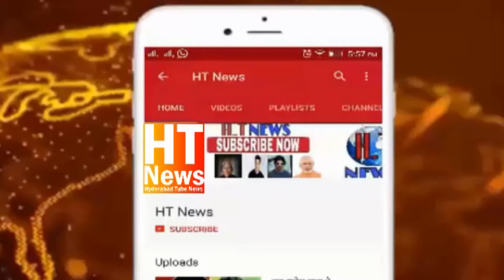Double Bedroom Ka Masale Per Awam Ka Hungama Police Ne Kiya Girftar In Chanchalguda Madanapet Ps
Double Bedroom Flats ke paas hungama
Hukumat ke kehne par Musi River Mein Moujood Apne Makaanat Chhodkar Double Bedroom Flats mein shift hone waale logon ka Chanchalguda double bedroom society ne saaman bahaar phenk diya